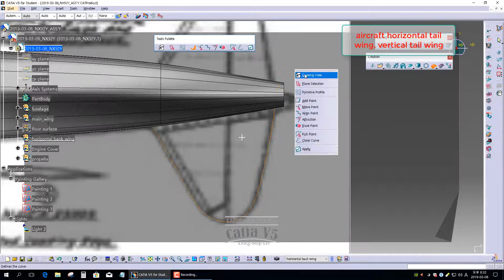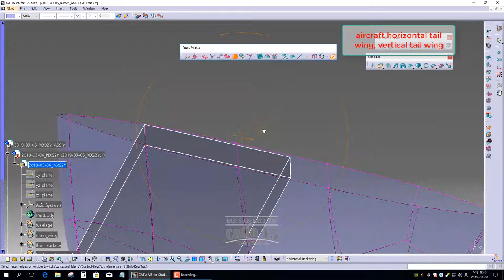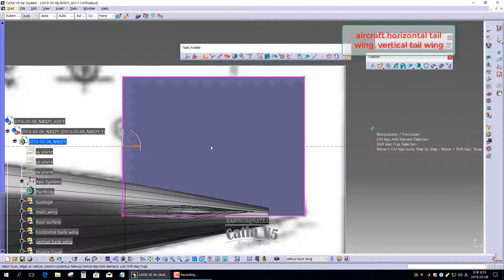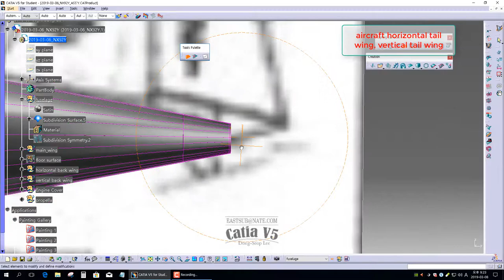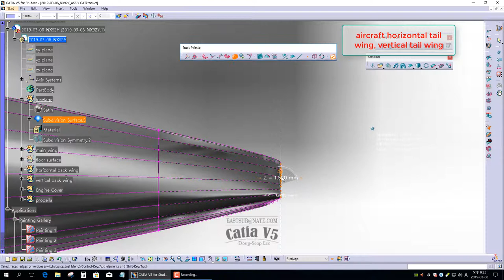[IMA] CATIA V5. CROSBY CR-4 NX92Y Aircraft Modeling Part 4.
저자권 출처표시
배경도면으로 사용한 도면의 출처